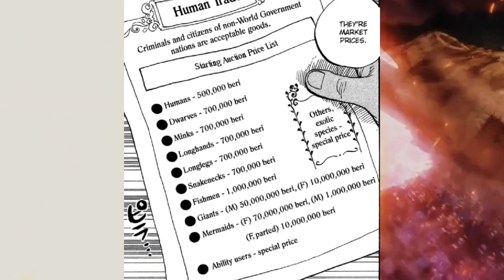One piece All Species History | Hindi